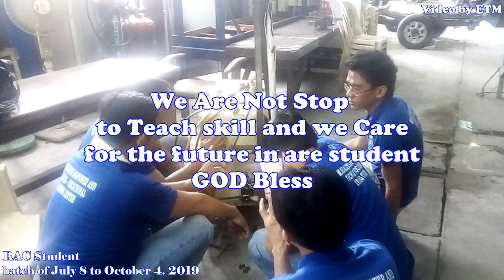RAC student in Class Room July 8 to Oct. 4. 2019 .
this is the class room of Refrigeration course training.
this how to Pump Down in Split type air-con  batch of July 8 to Oct. 8. 2019 student
This anther LINK to watch: